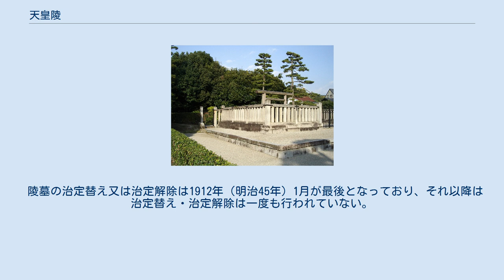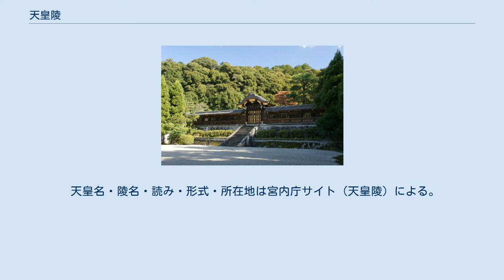天皇陵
雄略天皇丹比高鷲原陵 大仙陵古墳（伝仁徳天皇陵） 天皇陵（てんのうりょう）は、天皇の墓。
 皇室典範（昭和22年1月16日法律第3号）第27条により、天皇・皇后・皇太后・太皇太后を葬る所を陵（みささぎ/りょう）、その他の皇太子や親王などの皇族を葬る所を墓（はか/ぼ）と定められている。
同附則第3項で、当時治定されていた陵及び墓は、第27条の陵及び墓とされた。
 そのため、実際には天皇・皇后・皇太后・太皇太后の陵の他にも、「尊称天皇」・「追尊天皇」・「尊称皇后」の墓所や、いわゆる「神代三代」（日向三代、天津日高彦火瓊瓊杵尊・天津日高彦火火出見尊・彦波瀲武鸕鶿草葺不合尊）の墓所、日本武尊の白鳥伝承に基づく白鳥陵、飯豊青皇女（飯豊天皇とも）の墓所は「陵」と称されている。
 これらのほか、宮内庁が現在管理しているものには、分骨所・火葬塚・灰塚など陵に準じるもの、髪・歯・爪などを納めた髪歯爪塔などの一種の供養塔、古代の殯（もがり）の地である殯斂地、被葬者を確定できないものの皇族の墓所の可能性が考えられる陵墓参考地などがあり、一般にはこれらを総称して陵墓（りょうぼ）という。
 陵墓に指定されている古墳のうち、天皇陵は41基、皇后陵は11基、皇太子などの墓は34基であり、天皇、皇后、皇子等を合葬したものを差し引くと合計85基ある。
 宮内庁管理の陵墓は、北は山形県から南は鹿児島県まで1都2府30県にわたって所在している。
陵は歴代天皇陵が112、皇后陵など76で計188である。
皇族等の墓は555。
分骨所・火葬塚・灰塚などの陵に準じるものが42、髪歯爪塔（はっしそうとう）などが68、陵墓の可能性がある陵墓参考地が46あり、総数は899である。
所在地が重複するものもあるので、箇所数は460となる。
 これら陵墓は現在も皇室及び宮内庁による祭祀が行われており、研究者などが自由に立ち入って考古学的調査をすることができない。
調査には宮内庁の認可を要するが、認可されて調査が実際に行われた例は数えるほどしかない。
しかしながら調査の許可を求める考古学会の要望もあり、近年は地元自治体などとの合同調査を認めたり、修復のための調査に一部研究者の立ち入りを認めるケースも出てきている。
 諸外国の陵墓と比較して天皇陵の調査が進まないのは、天皇陵は現在も続いている王朝の陵墓だからだとの指摘がある。
世界遺産の始皇帝陵やエジプトのピラミッドの被葬者の王朝は現在は途絶えているのに対し、日本の皇室は建国から一貫して続いているものとされており（万世一系）、たとえ古代の天皇陵であっても現皇室の祖先の陵墓で有ることから、それを調査すること自体が非常に抵抗の大きいものだとの主張がある。
 宮内庁は2018年10月15日、仁徳天皇陵の一部について発掘調査を実施すると発表した。
宮内庁の担当者は「陵墓は長年、地元の力で守られてきた。より一層適切な管理をしていくため、地域の協力が欠かせないと判断した」としている。
 北白川陵（後二條天皇陵） 泉涌寺山内の月輪陵。
後水尾天皇から孝明天皇までの歴代25の天皇が葬られている 天皇が大王（おおきみ）と呼ばれていた古墳時代には、その陵は巨大な前方後円墳だった（9代開化陵～30代敏達陵）。
7世紀になり、ヤマト王権が大陸の政治システムの影響を受けるようになると大型の方墳、円墳へと変化し、さらに7世紀中頃から8世紀初頭まで、大王陵には八角墳が採用されるようになる（舒明天皇陵の段ノ塚古墳、天智天皇陵の御廟野古墳、天武・持統合葬陵の野口王墓古墳、文武天皇陵の中尾山古墳）。
このような特別な八角墳が大王にのみ採用されたのは、畿内を中心とした首長連合の盟主であった大王の地位を、一般の首長を超越して中国の天子のような唯一の最高権力者として地位を確立しようとして形に表したという解釈がある。
 また、都周辺の特定の地域に陵墓地区を設けることが行われ、奈良時代の天皇陵の多くが平城京の北郊に築かれ、長岡京でも同様の北郊に天皇陵が築かれる予定であった（長岡京で崩御した天皇はいないが、桓武天皇の生母・后妃の陵墓が存在する）。
平安京にも同様の計画があったとされているが、在地豪族らの反対もあって断念され、以後の天皇も自身とゆかりのある場所の近くに陵墓を造営するようになった。
 院政期の白河天皇、鳥羽天皇、近衛天皇にいたって仏式の堂に納骨する方式が現れ、江戸時代の後水尾天皇以降は代々京都泉涌寺に石造塔形式の陵墓が建立された。
幕末にいたって尊皇思想が高揚すると天皇陵にも復古調が取り入れられ、孝明天...